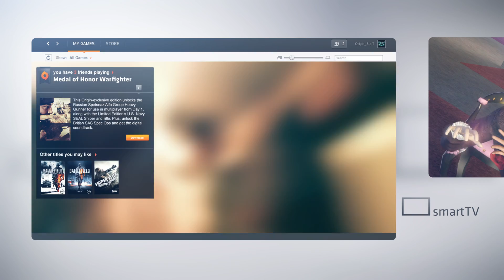The Future of Origin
With more than 50 partners and 500 games, EA's Origin platform brings great gaming content to players around the world, whenever or wherever they want to play. Learn more about our vision for the future of Origin in this video and download Origin today to try it for yourself